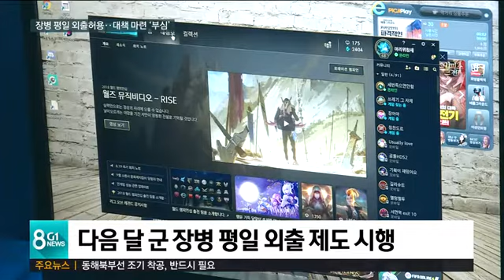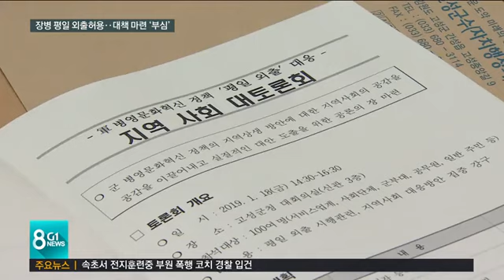"군 장병 잘 모시자"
올해부터 군 장병들의 평일 외출 제도가 시행되고, 위수지역도 폐지되면서 군부대가 많은 지역에선 장병들의 움직임에 촉각을 곤두세우고 있습니다.